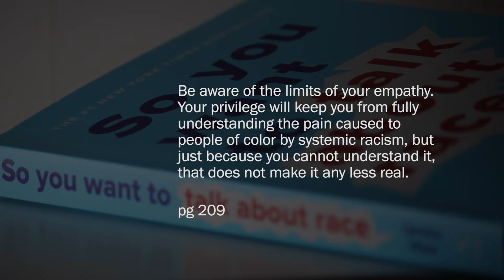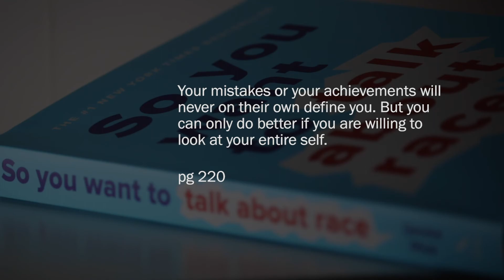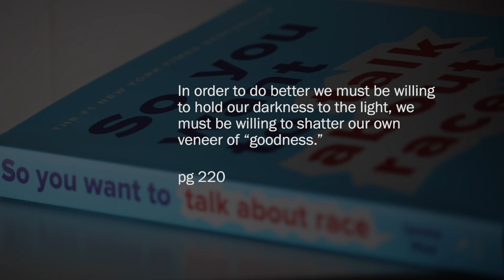Book Club Discussion: So You Want to Talk About Race by Ijeoma Oluo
What does it mean to check your privilege? What's the school-to-prison pipeline? What do I do if I've been called racist? These questions are all masterfully answered in Ijeoma Oluo's book, "So You Want to Talk About Race."

This is the first book club discussion video, so you're invited to read this book and watch this video for my 3 main take-aways and some discussion points.

Let me know what you have learned in the comments!